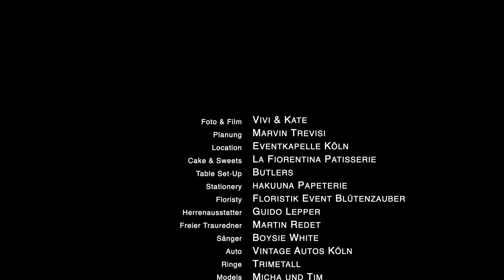Cologne chapel wedding | Hochzeitsvideograf NRW | Vivi und Kate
Wir hatten ein großartigen und wirklich emotionalen Tag, als wir dieses Styledshoot begleitet haben. Hier findet ihr alle super talentierten und beteiligten Dienstleister:

Du möchtest selber einen Antrag machen und es festhalten lassen? Es steht eine Hochzeit bevor? Du möchtest ein Fotoshooting verschenken?